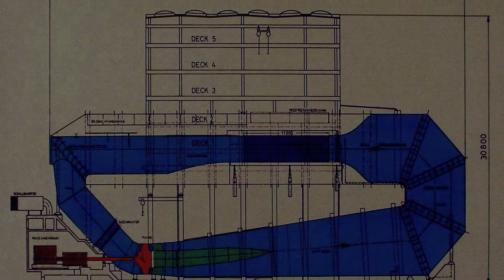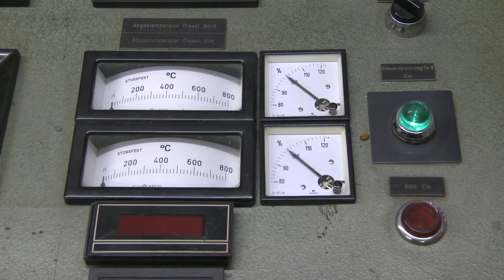UT2 | Umlauftank 2 | Ludwig Leo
Umlauftank 2

Sanierung eines Industriedenkmals durch die Wüstenrot Stiftung

Seit 1974 steht der Umlauftank 2 (UT2) von Ludwig Leo mit seiner dramatischen Form, Funktion und Farbigkeit mitten in Berlin. Der Umlauftank 2 ist kein klassisches Gebäude, sondern liegt im Grenzbereich zwischen Architektur, Industriebau, Maschine und wissenschaftlichem Gerät. Viele Jahre drohte er zu verfallen. 2012 jedoch nahm die gemeinnützige Wüstenrot Stiftung den Umlauftank in ihr Denkmalprogramm auf und begann mit vielen Experten seine denkmalpflegerische Sanierung.

Umfangreiche materialtechnische Forschungsarbeit wurde im Rahmen der Sanierung geleistet. Neue Wege wurden beschritten, um trotz großflächiger Schäden die Gebäudesubstanz in maximaler Authentizität innen und außen zu erhalten. So wurde z.B. die PU-Schaum-Hülle der rosafarbenen Röhre nicht erneuert, sondern aufwändig repariert und ergänzt. Der spektakuläre und in der Öffentlichkeit nahezu unbekannte Innenraum konnte ohne Veränderung erhalten werden.

Heute strahlt der Umlauftank gemäß originalem bauzeitlichen Befund wieder in seinen leuchtenden Farben Blau und Rosa. Von vielen Orten aus ist seine außergewöhnliche und stadtbildprägende Gestalt wieder wie ein magisches Juwel zu erkennen. Und auch von innen erschließt sich die Laborhalle als herausragendes Beispiel eines denkmalwürdigen Innenraums der 1970er Jahre.